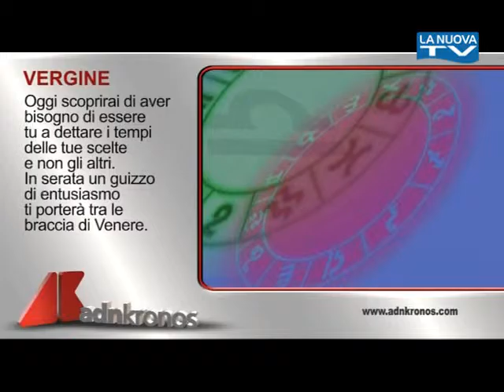Oroscopo 1 luglio - La Nuova Tv